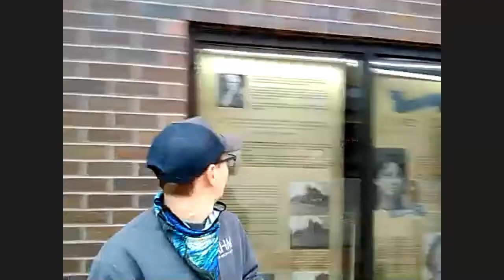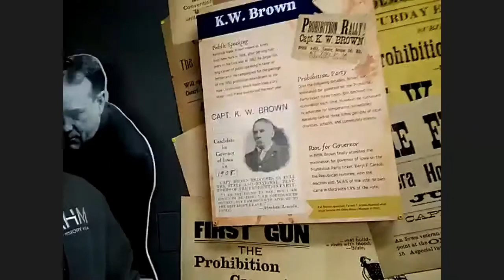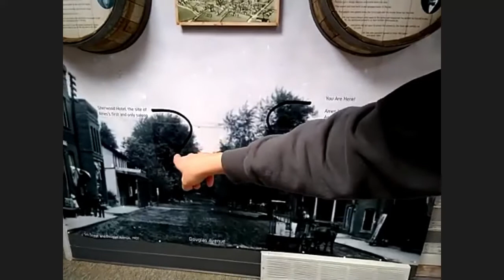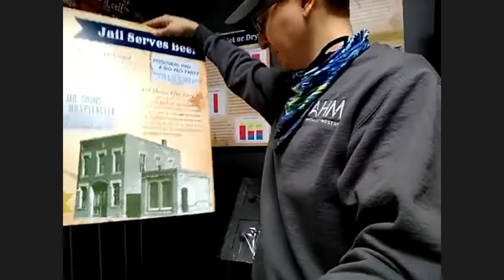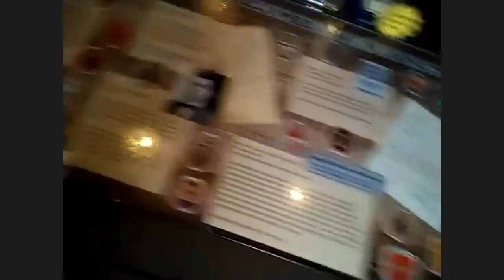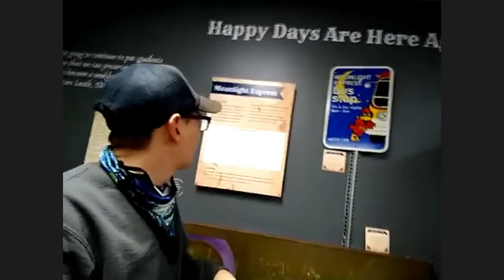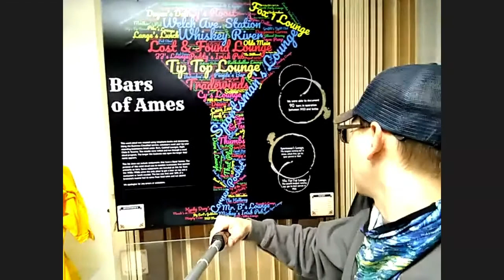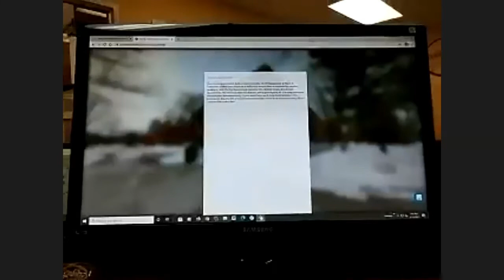Ames Community Arts Council - Gathering of Artists - March 2021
Recording of the Ames Community Arts Council's virtual "Gathering of Artists" held on Tuesday, March 16, 2021. This Gathering features the Ames History Museum and Exhibits Manager, Alex Fejar, giving a tour of the space, including the current featured exhibit, "Uncorked: The Spirited History of Alcohol in Ames," and speaking with attendees about all the great things the Ames History Museum provides for the community!